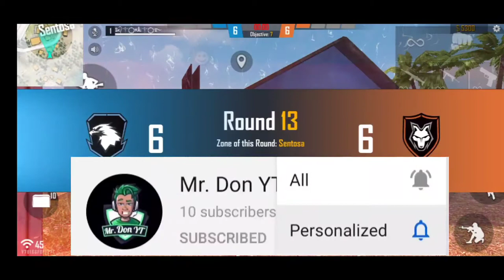free-CONFIGRURACIÓN PERFECTA para SAMSUNG A3,A5,A6,A7,J2,J5,J7,S2,S5,S6,S7,SO,A10,A20,A20,A50,A70//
Solo vs Squad 22 kill with Nobru Corinthians Jersey Garena Free Fire Live Steamer From India Killing Player with LOUD Volume spy Like James Bond 007 Level Up to 68